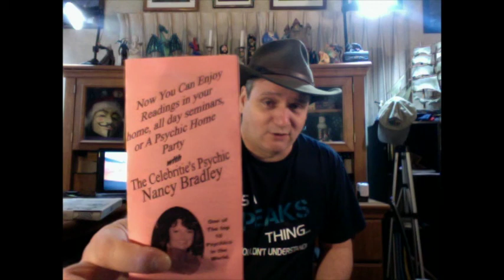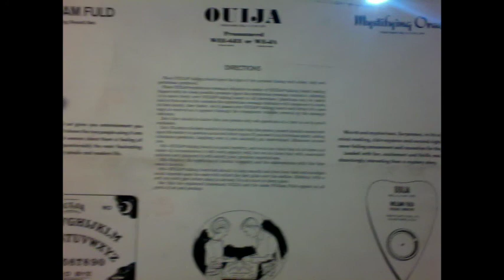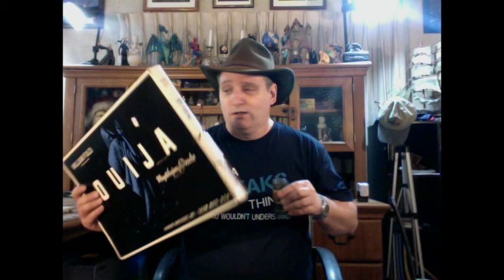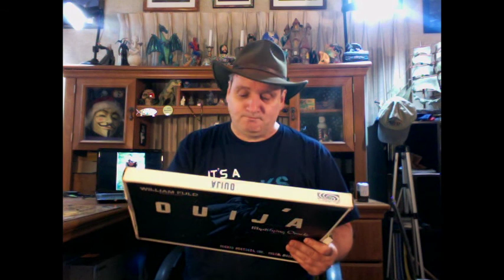Showing Off My Ouija Board